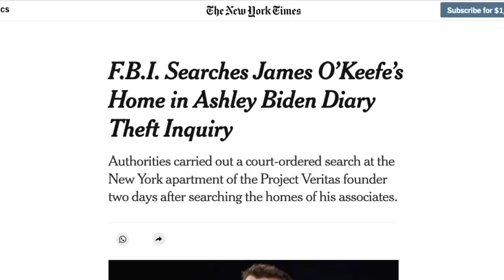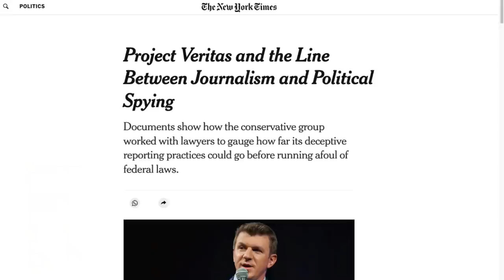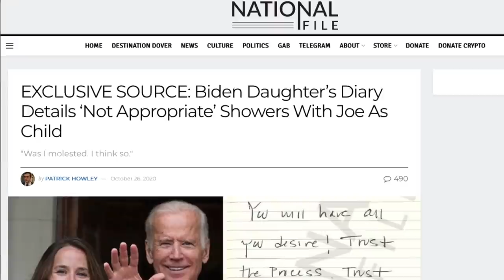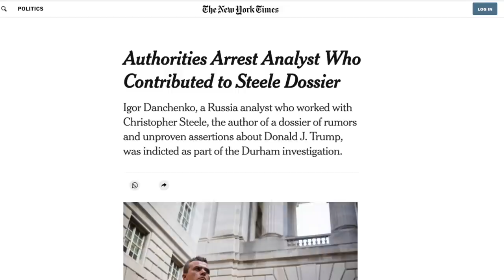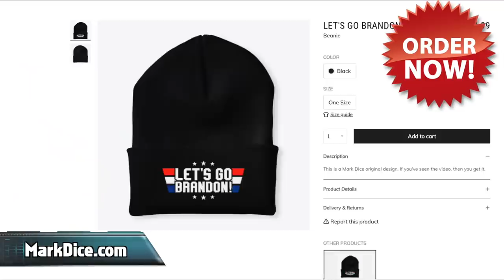Jen Psaki Asked About "Let's Go Brandon!" Phenomenon 😆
A reporter finally asks White House Press Secretary Jen Psaki about everyone shouting "let's Go Brandon!" everywhere.

📖 Order my book, "The True Story of Fake News: How Mainstream Media Manipulates Millions" from Amazon ➡️ (ad)